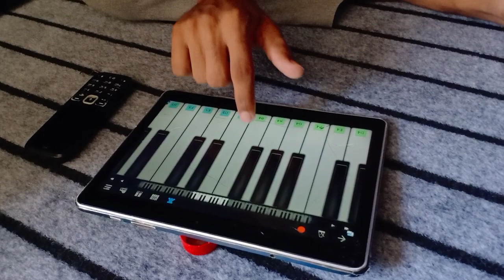Tum Hi Aana ♪ Marjaavaan ♪ || Easy Mobile Perfect Piano Tutorial